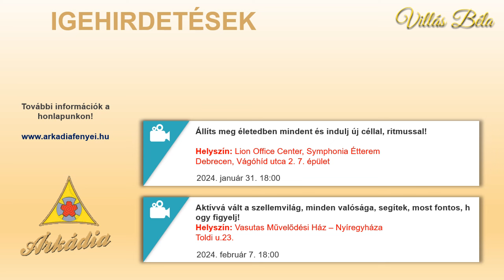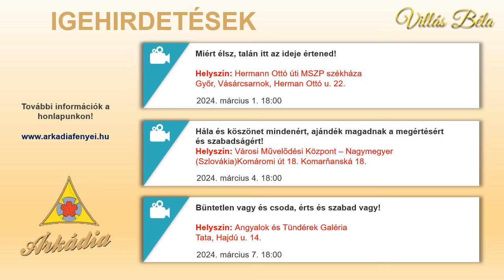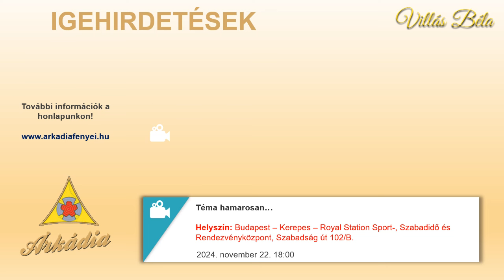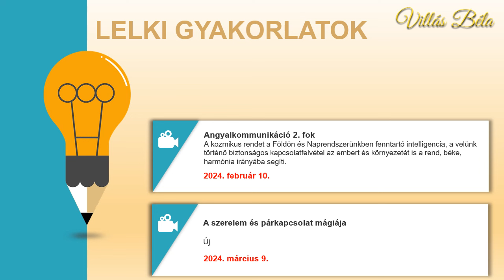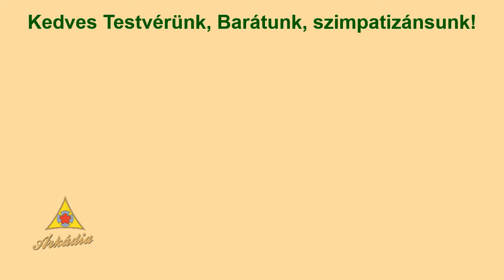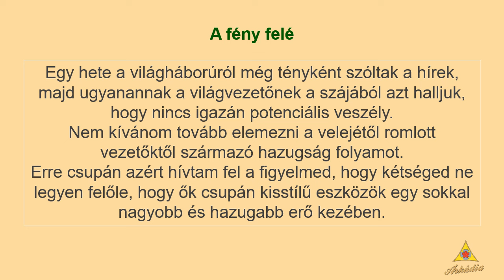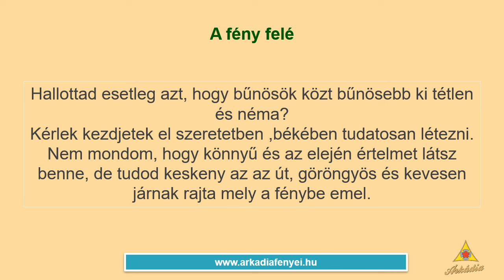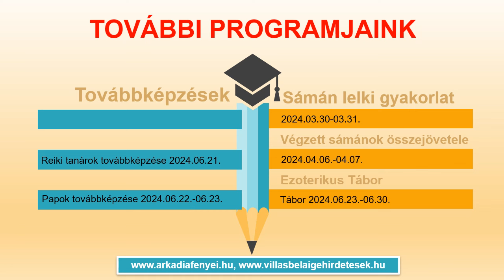Villás Béla - Heti Hírlevél (2024.01.25.) + Üzenet Neked!